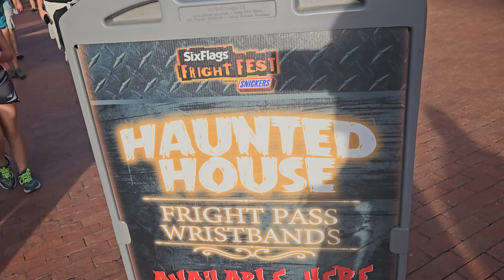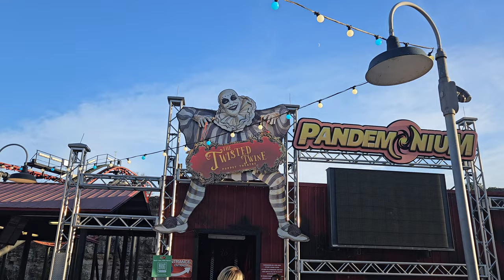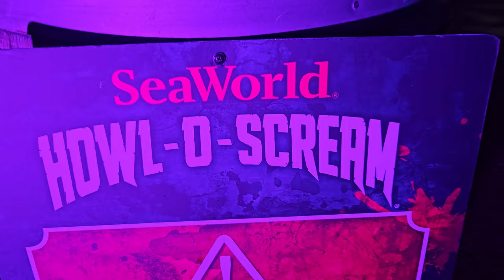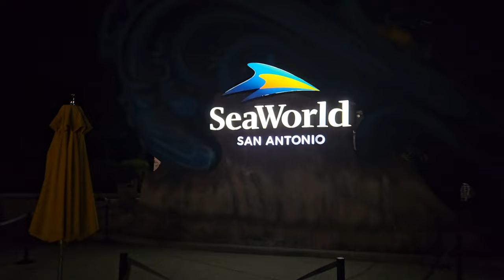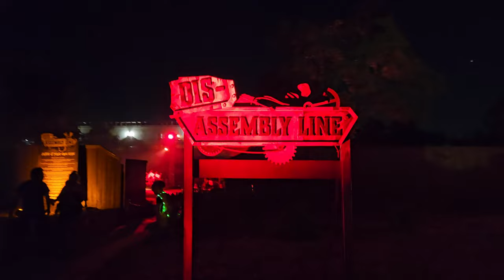Frightful Friday at Fright Fest and Howl-O-Scream in San Antonio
Come with me as I visit both Six Flags Fiesta Texas's Fright Fest and Seaworld San Antonio's Howl-O-Scream for what I call Frightful Friday! This may be our last Halloween themed video of the season we put out. But check keep a watch out as we love when the lights turn on in the parks!
Chapters:
00:00 - Introduction
01:28 - Wonder Woman Golden Lasso
02:05 - Rockkill High
02:51 - The Arrival
03:56 - Talking about houses
04:30 - Going to Howl-O-Scream
05:45 - Talking Zombie
05:57 - A quick comparisson
06:18 - Screamcicle
06:45 - Happy Howl-O-Scream
06:56 - Sindustry
07:03 - Steel Eel Drop
07:14 - Talking
07:37 - Observations
08:45 - Final Thoughts
09:30 - Outro